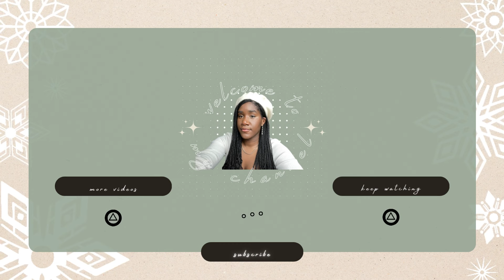Bring Out the Box of Tissues: Games That Made Me Cry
Since I started playing video games as a hobby, I have encountered many storylines and characters who have personally connected with me in a way that many other media have not been able to. There have been both happy and sorrowful times brought about by the connection to these personalities and stories. These games left me feeling emotionally affected, whether I sobbed uncontrollably or merely felt like crying occasionally. I therefore want to share with you today the games that have made me feel something.